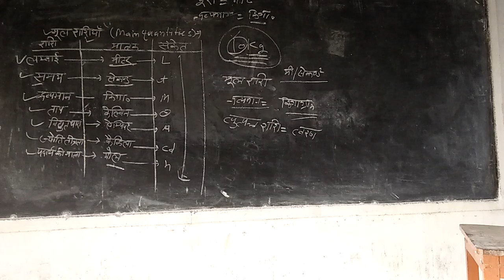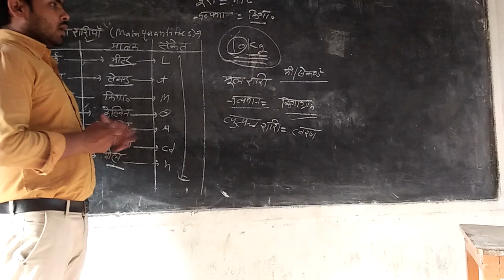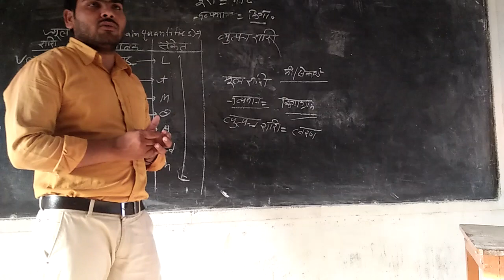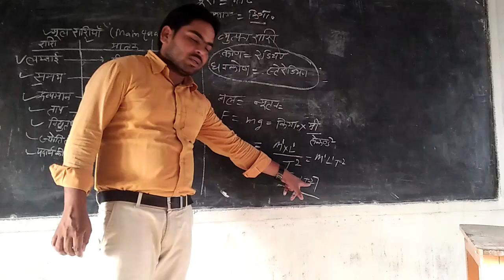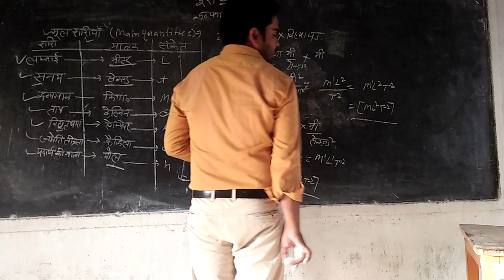Diamention of physical quantity by vijay yadav